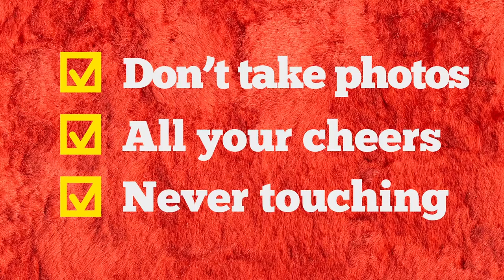WhiteLies Audience Rules